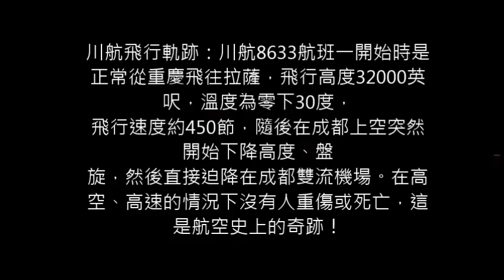【突發】中國四川航空 川航3U8633 航班空中驚魂奇跡備降